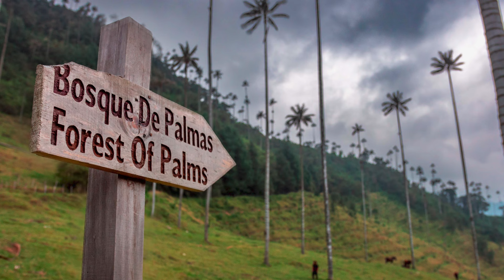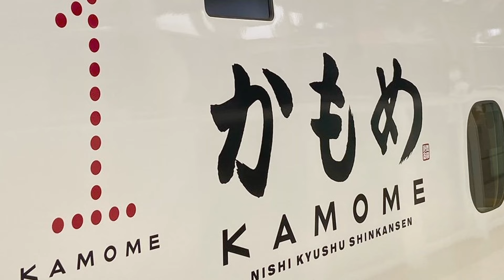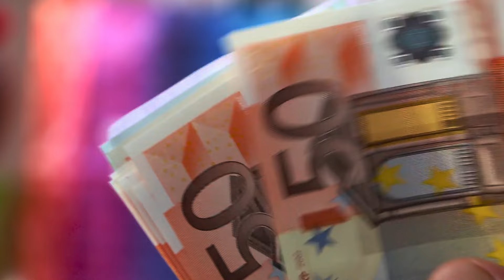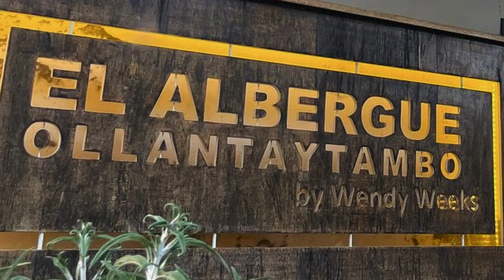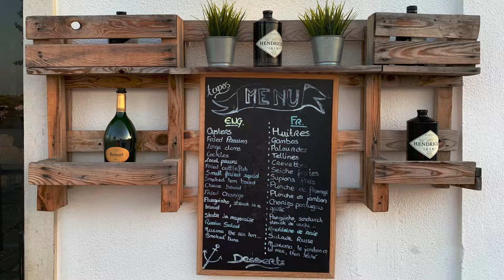10 Places to (REVENGE) Travel to in 2023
It's 2023 and it's time to start setting your plans for this year's travel destinations. In 2022 we saw the easing of travel restrictions across the globe, and now 2023 is time to seize upon some revenge travel to your dream destinations.

In this list we share Travsight's list for 10 places to revenge travel to in 2023. Is our list the same as yours?